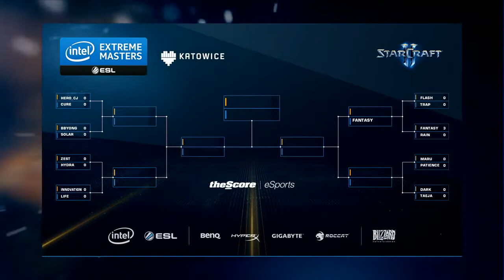SC2 - IEM Katowice 2015 - Dark vs Taeja ZvT